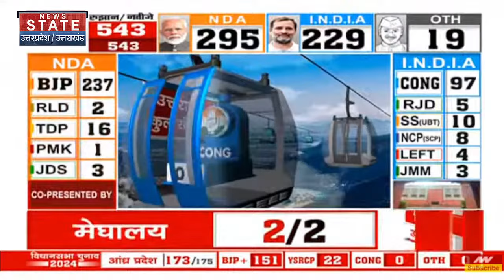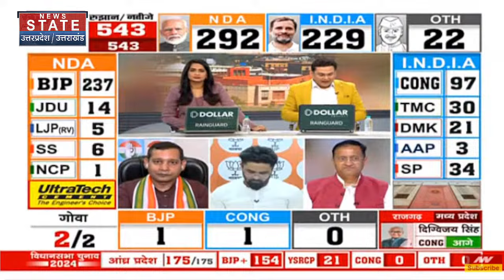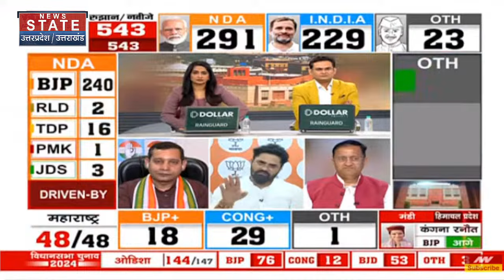Lok Sabha Election Resut 2024 : यूपी में Rahul Gandhi और Akhilesh Yadav की जोड़ी ने किया कमाल!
News State Apps डाउनलोड करें:
Download Android and iOS Apps for more updates: